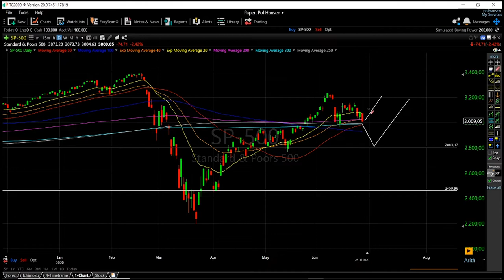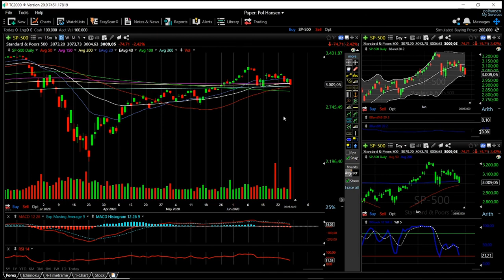S&P500 forecast for 29 June to 3 July